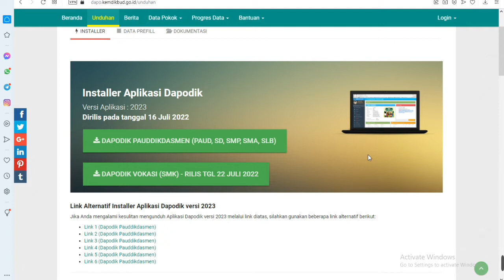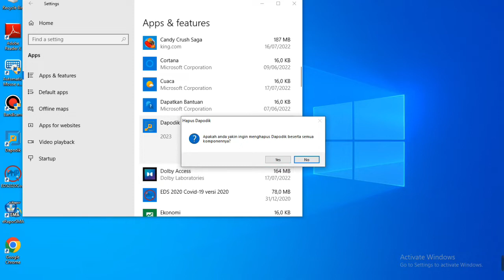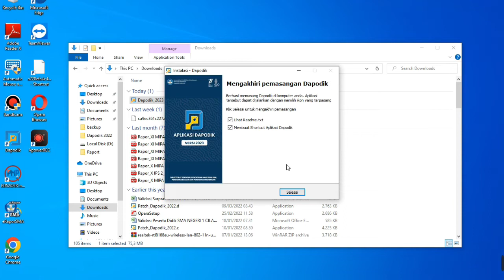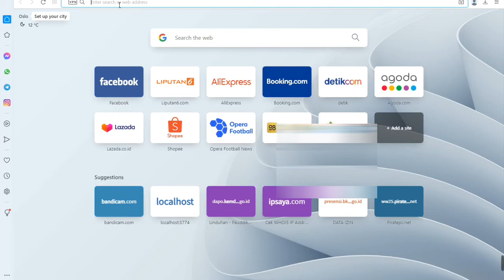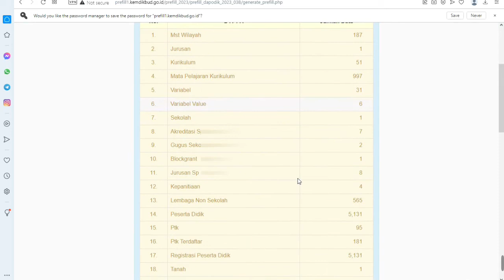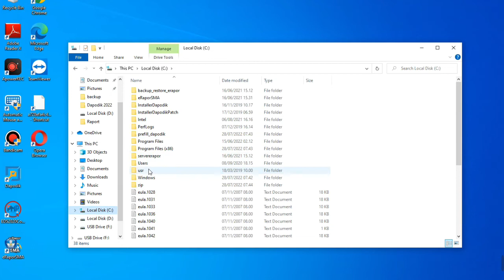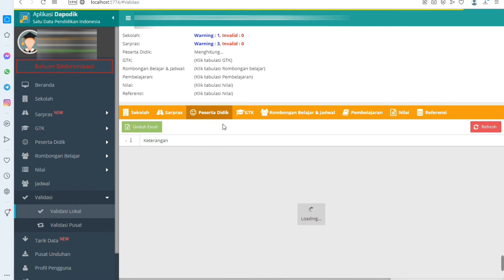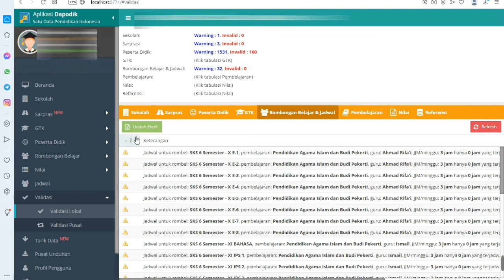Tutorial Dapodik 2023 - Cara Mudah Mengatasi PD Baru Tidak Masuk Dapodik 2023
Jika teman-teman ada yang mengalami kendala terkait Peserta Didik Baru yang tidak masuk di Dapodik 2023, padahal sudah melakukan penarikan di Sp Datadik Kemdikbud, maka solusinya ada di video ini.

Tonton video Cara Mudah Mengatasi PD Baru Tidak Masuk Dapodik 2023 sampai selesai agar tidak salah langkah.

dapodik 2023, dapodik 2023.a, dapodik 2023 paud, dapodik 2023 sd,
dapodik 2023 smp, dapodik 2023 sma, dapodik 2023 smk, tutorial dapodik 2023, peserta didik baru dapodik 2023, peserta didik baru tidak bisa masuk dapodik 2023, tarik data peserta didik baru dapodik 2023, solusi peserta didik baru dapodik 2023